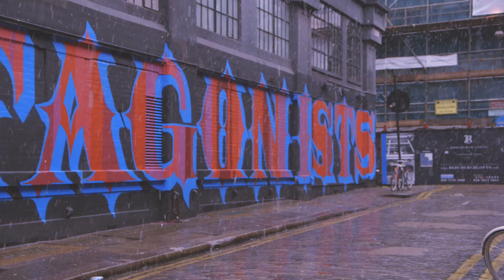Spraying Bricks - BEN EINE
EXTORTIONIST...PROTAGONIST

On his recent visit to London, Spraying Bricks took the initiative and went down to catch the man and legend himself, Ben Eine, as he painted the walls of the London Newcastle Gallery and Shoreditch house, the two iconic walls he painted 3 years previous.

Ben is in the process of moving over to his studio in San Francisco from the UK. However, due to Californian laws, Eine is unable to ship all his paint over to the State, so what better way to consume the stock than by painting in the city where it all started? Ben uses the words "extortionist" and "protagonist" to highlight the issues within society, that everything is not as good as it is portrayed to be.

Ben Eine is one of London's most prolific and original street artists. Born in London 1970, Eine started his career in the mid 80's as a graffiti 'writer' and 'train runner', leaving his tag all over London and most of Europe. This developed in the transition from graffiti to street art to his distinctive typographic style. The bright colourful and large letters that Eine has created around the world has transformed streets in cities including LA, San Francisco, Paris, Dublin, Tokyo to UK's small seaside town of Hastings, where he currently has a studio. From wry and complex statements, to bold and bright single letters, Ben Eine has become a influential figure within the scene. Leaving his mark worldwide Eine's work can be admire on shutters and walls through to the conventional museums and galleries.

Spraying Bricks is a channel which explores beneath the surface of artistic creation. For every piece of art tells a story. Art is not just reliant on the superficial final piece, however the process, thought and meaning which creatives go through prior to the final art form.